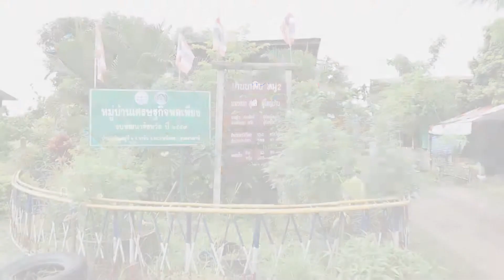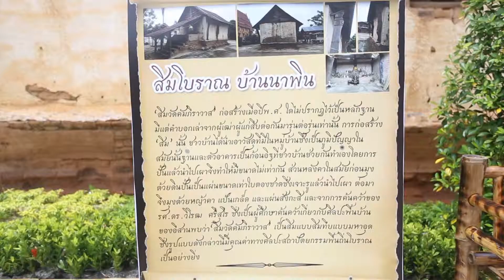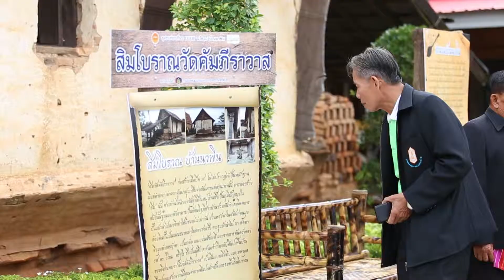นักเล่าเรื่องชุมชน "สิมวัดคำภีราวาส " หมู่บ้านท่องเที่ยวOTOP นวัตวิถีนาพิน อ.ตระการพืชผล HD